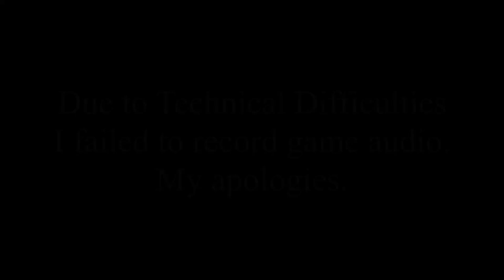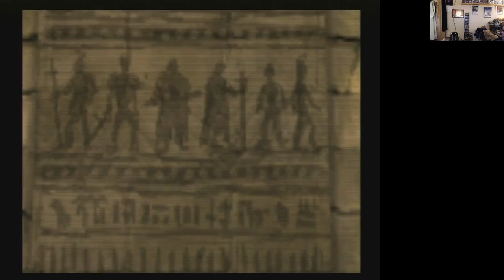Let's Play Wizardry: Tale of the Forsaken Land: Part 107 - Stake 'Em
Time for another rematch with the Vampire Lord.

I'm experiencing some technical difficulties with my Avermedia, so there is no gameplay audio on this footage. My apologies.